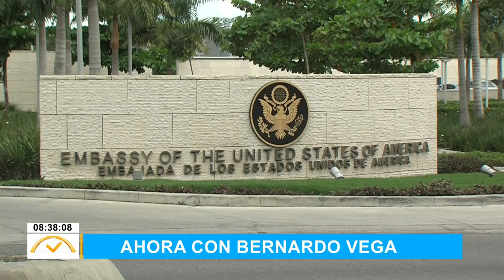Bernardo Vega: "Cómo afroamericanos fueron confundidos por haitianos en nuestro país"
Sobre cómo afroamericanos fueron confundidos por haitianos en nuestro país, y las perspectivas de una renegociación de un acuerdo de libre comercio de RD-CAFTA, nos habla Bernardo Vega en su comentario de hoy.